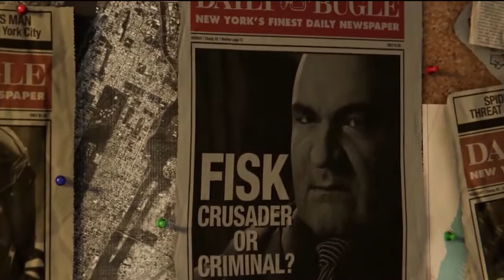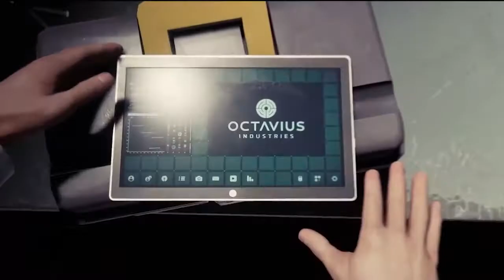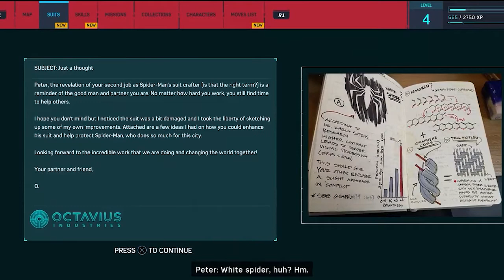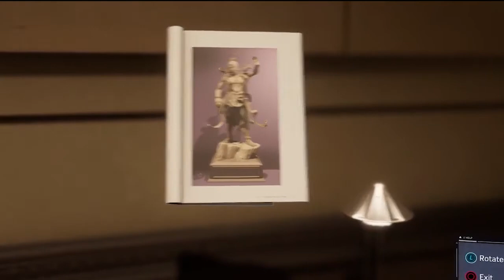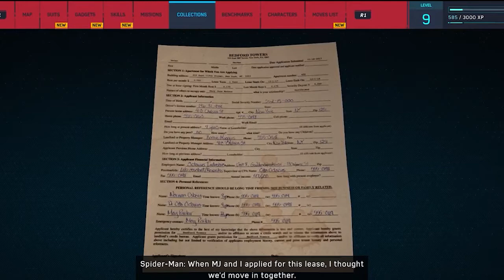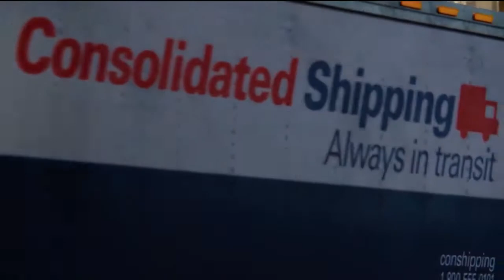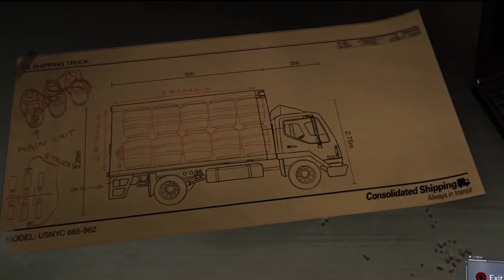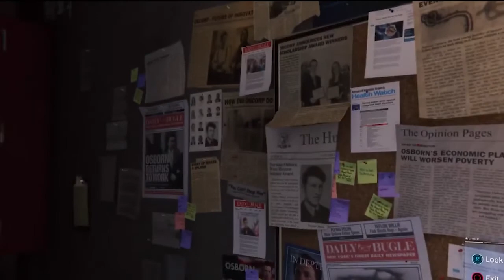Marvel's Spiderman (Part-1)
In the main storyline, the super-human crime lord Mister Negative orchestrates a plot to seize control of New York City's criminal underworld. When Mister Negative threatens to release a deadly virus, Spider-Man must confront him and protect the city while dealing with the personal problems of his civilian persona, Peter Parker.

Gameplay is presented from the third-person perspective with a primary focus on Spider-Man's traversal and combat abilities. Spider-Man can freely move around New York City, interacting with characters, undertaking missions, and unlocking new gadgets and suits by progressing through the main story or completing tasks.

Outside the story, the player is able to complete side missions to unlock additional content and collectible items. Combat focuses on chaining attacks together and using the environment and webs to incapacitate numerous foes while avoiding damage.